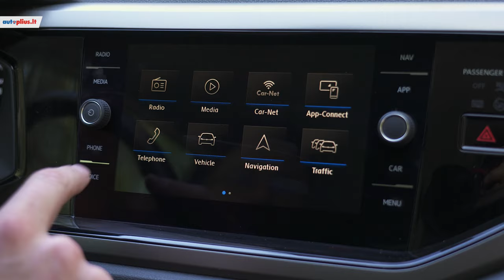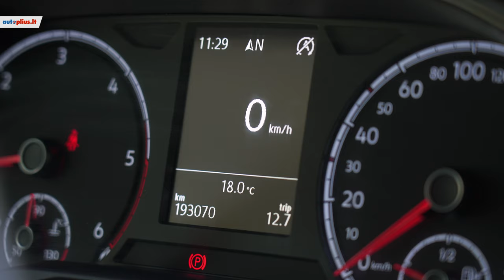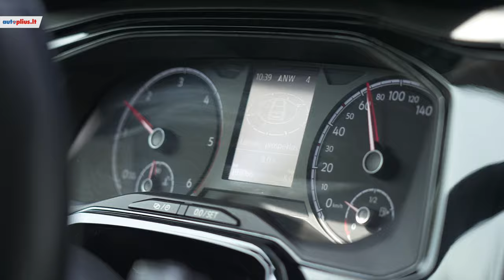Šeštosios kartos Volkswagen Polo - patikimas darbinis arkliukas?